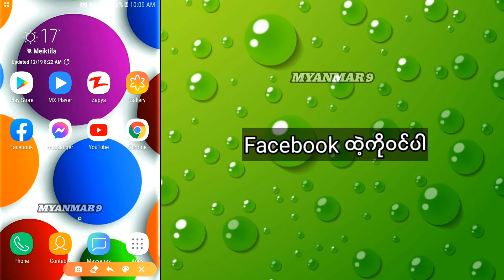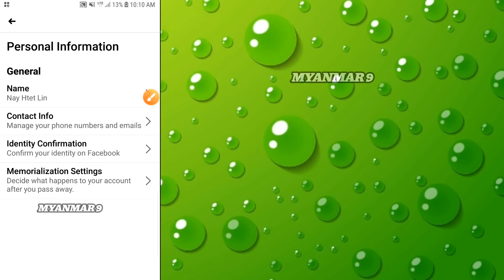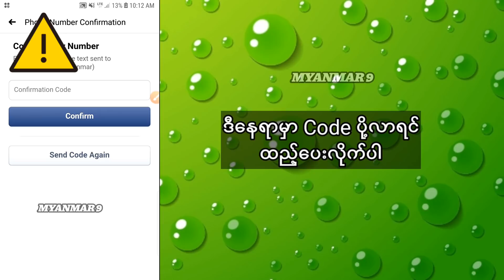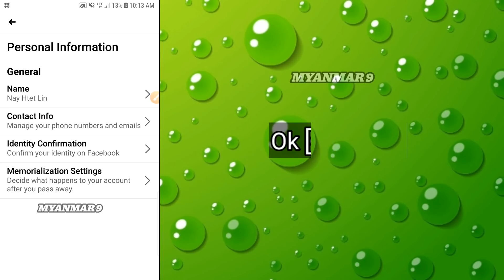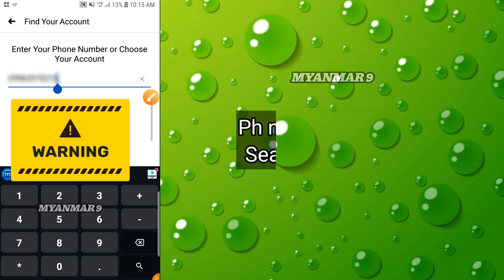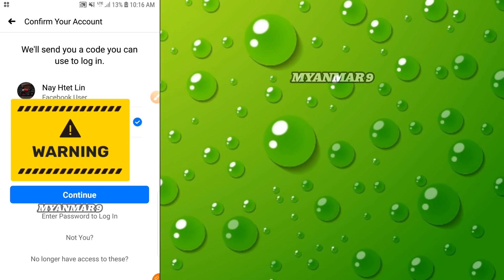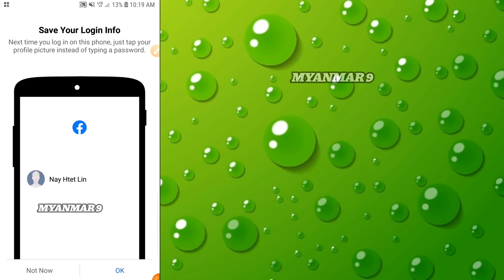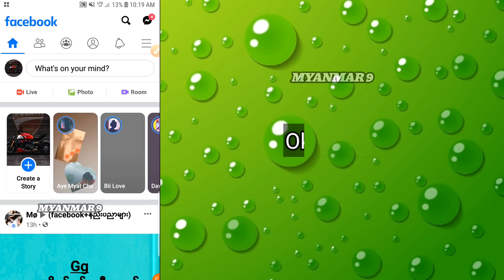How to get back my Fb account when I forgot password and Email Address?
ကိုယ့်ချစ်သူ ဘယ်သူ့့တွေကိုအသဲပေးထား
လဲ Fri add ထားလ​ည်းသူမသိအောင်ပြန်

Messenger Active Now ကို မမြင်စေချင်

Internet Data အကုန်သက်သာအောင်
လိုင်းသုံးနည်း How to save my mobile

Facebook မှာ Post တင်တဲ့အခါ မမြင်စေ